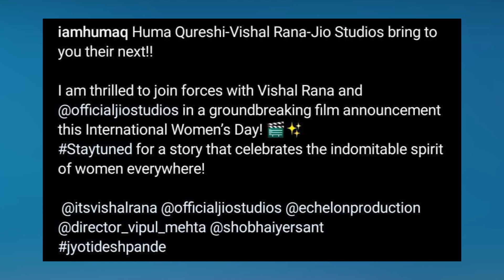Huma Qureshi after maharani 3 success on women's day | Huma Qureshi New film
maharani 3 web series
maharani season 3
maharani season 3 trailer
maharani 3 web series release date
maharani season 3 release date
maharani 3
maharani web series
web series maharani 3 trailer
maharani 3 release date
maharani season 3 official trailer
maharani season 3 update
maharani 3 update
maharani web series trailer
maharani 3 official trailer
maharani 3 web series review
maharani 3 web series trailer
maharani season 3 web series